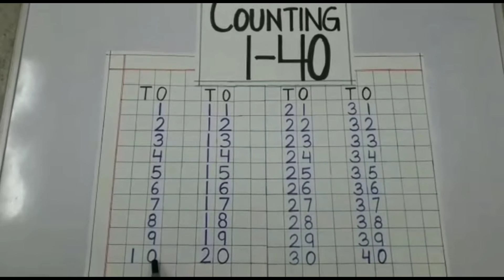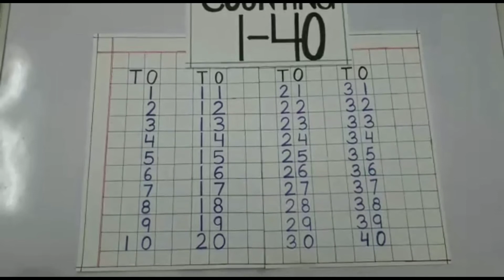Math counting 1 to 40